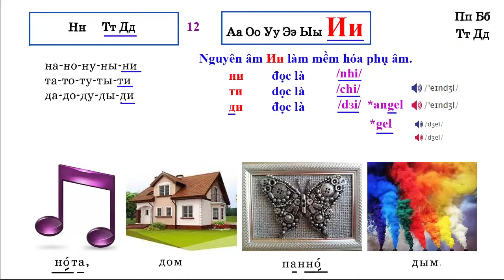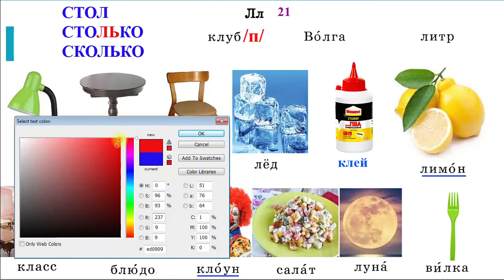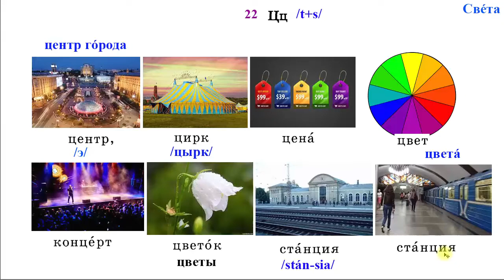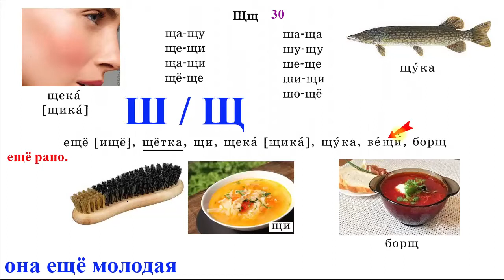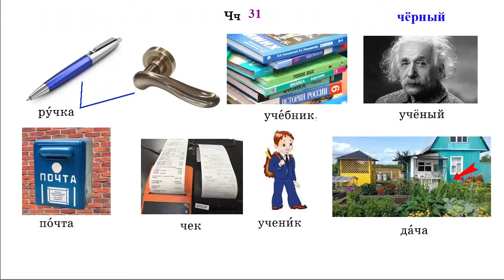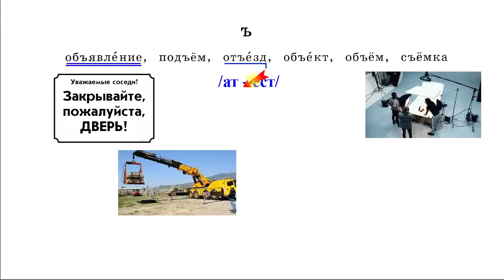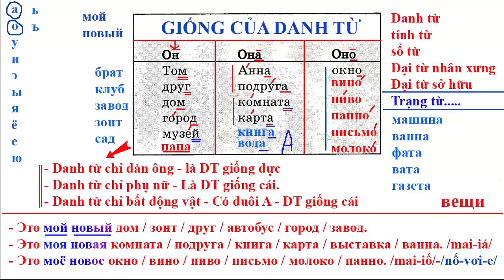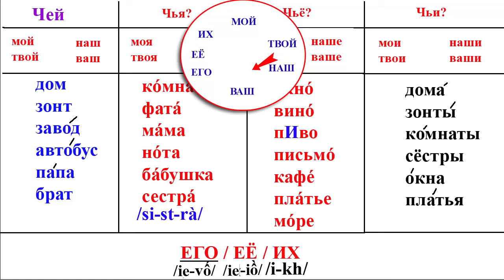Bài 1: Tiếng Nga giao tiếp bán hàng cấp tốc (PL-HN) | Thầy Hoàng dạy Tiếng Nga 1:1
💥► Clip name: Bài 1: Tiếng Nga giao tiếp bán hàng cấp tốc (PL-HN) | Thầy Hoàng dạy Tiếng Nga 1:1